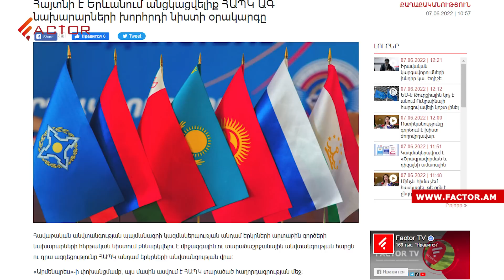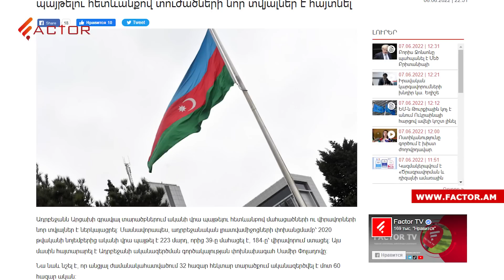Պապիկյանը՝ ԳՇ պետի չնշանակման մասին․ սնունդը թանկացել է 14,5 տոկոսով․ Լուրեր